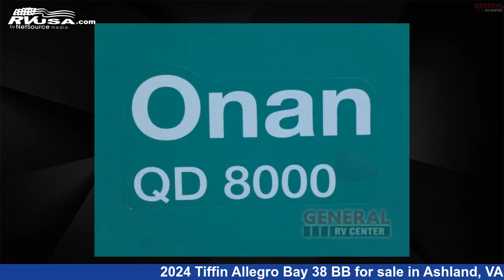Beautiful 2024 Tiffin Allegro Bay 38 BB Super C RV For Sale in Ashland, VA | RVUSA.com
This 2024 Tiffin Allegro Bay 38 BB is a Super C RV. It is located in Ashland, VA 23005 and is offered for sale by General RV Center. This New Tiffin Is 39' 0" in length and features sleeps 6, Slideout, and 150 gal fresh water capacity. The floorplan layout of this Super C features Bath and a Half, Bunk Over Cab, Outdoor Entertainment, Rear Bath. This 2024 Tiffin Allegro Bay 38 BB is built on a Freightliner S2RV chassis.